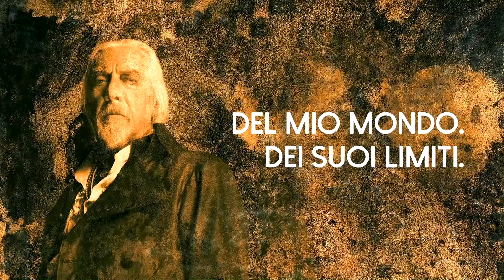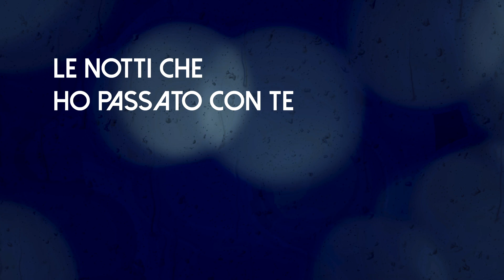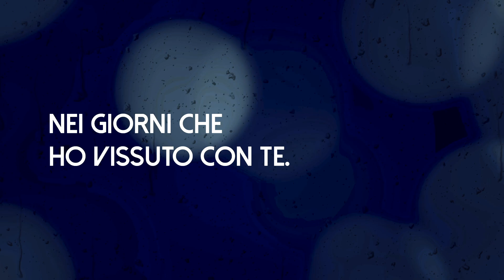Shel Shapiro - Troppa realtà - Quasi una leggenda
Troppa realtà di Shel Shapiro dall'album Quasi Una Leggenda.